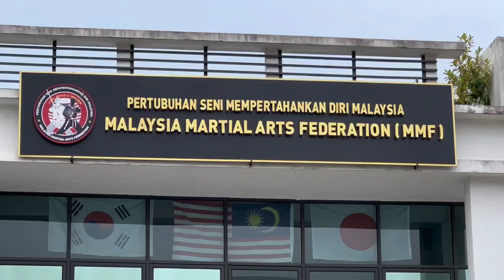Affluence by Dr S Suhaizy